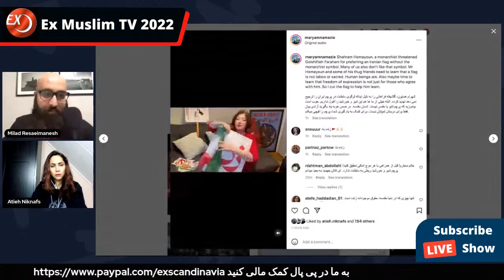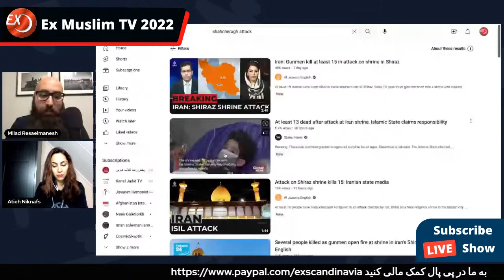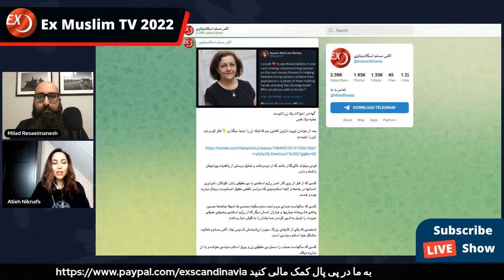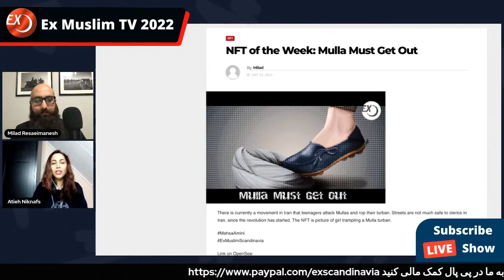اکس مسلم: حمله اسلامیست ها به شاهچراغ شیراز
🔴 اکس مسلم
برنامه هفتگی نهاد اکس مسلم اسکاندیناوی

🔵 موضوعات این هفته:
🔺نگاهی به فعالیت های اخیر مینا احدی
🔺حمله اسلامیست ها به شاهچراغ شیراز

۵ آبان ۱۴۰۱ - ۲۷ اکتبر ۲۰۲۲